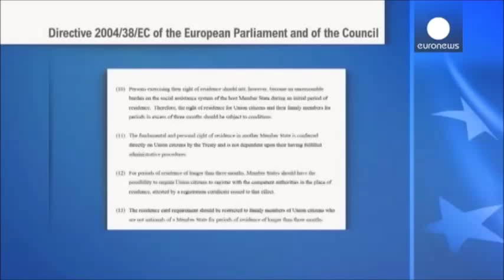Lega Nord Marano Vicentino: Il Belgio espelle anche gli europei "non devono essere un peso"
Il Belgio si basa sulla direttiva europea che regola la libera circolazione dei lavoratori europei, secondo cui "I cittadini non devono diventare un irragionevole peso per il sistema sociale del paese che li ospita"
In tre anni il numero di europei espulsi dal Belgio è esploso, si è passati da 502 persone nel 2010, a 2712 persone nel 2013. A decidere sono i funzionari dell'ufficio degli stranieri, Dominique Ernould spiega ai nostri microfoni: "Non siamo particolarmente severi, ma ragionevoli, e rispettiamo la libera circolazione- E quanto ai provvedimenti che prendiamo, la legge ci dà ragione, anche se c'è un numero maggiore di permessi di soggiorno respinti, penso che applichiamo in modo corretto e obiettivo la legislazione europea e nazionale"
Non succede solo in Belgio. A livello europeo, i rumeni sono i piu' espulsi, seguiti dai bulgari, dagli spagnoli e dagli italiani. "Si ha il diritto di andare in un altro paese e di restare tre mesi, senza obblighi ma senza nemmeno beneficiare di aiuto sociali-Spiega una portavoce della Commissione Mina Andreeva- Si puo' restare fino a sei mesi se si prova che si sta cercando un'occupazione nello stato che ospita. Dopo, non si puo' restare se non si dimostra di potersi mantenere e di aver un'assicurazione sanitaria"
Servizio da Euronews